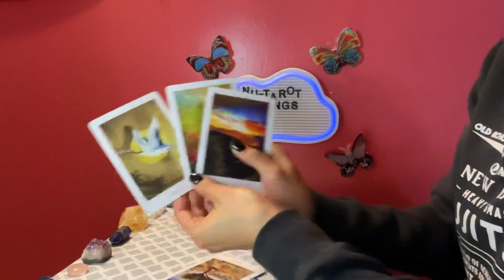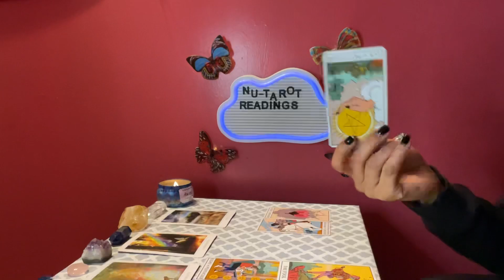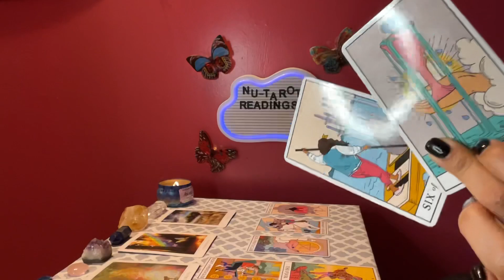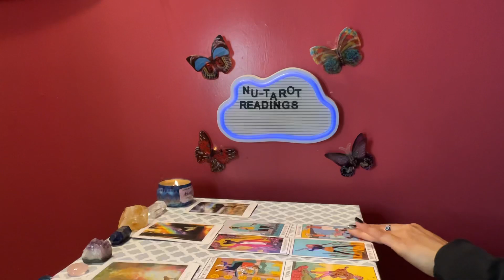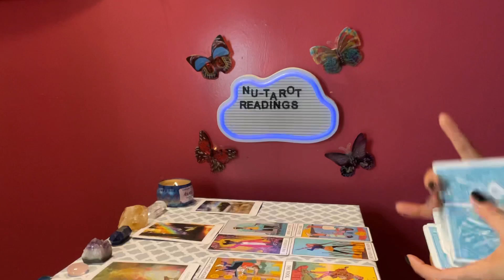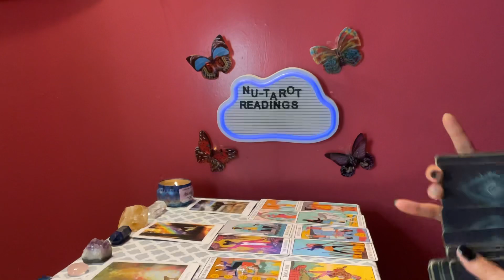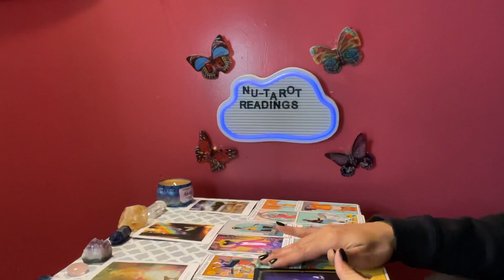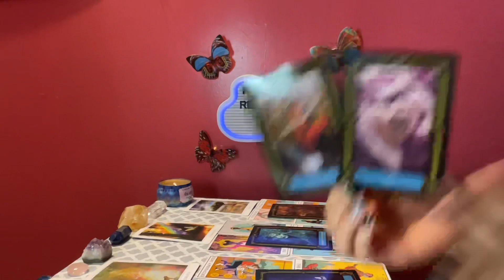Aries ♈️ tarot card reading *Changing your focus will help 🫶*